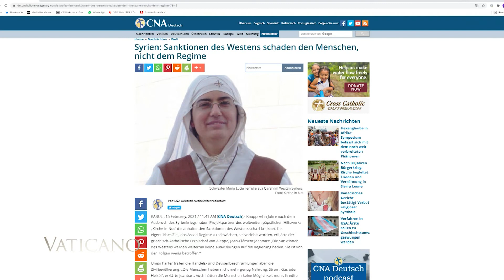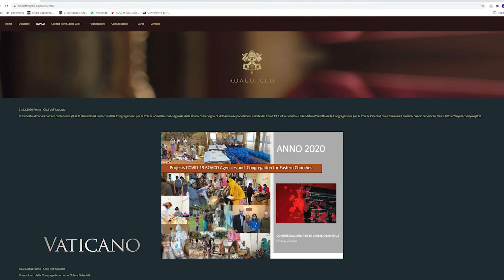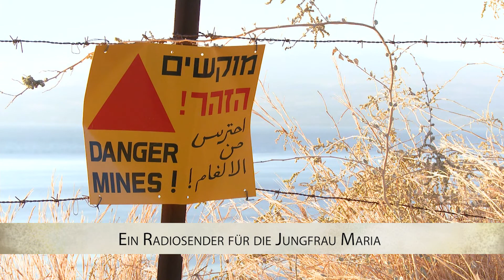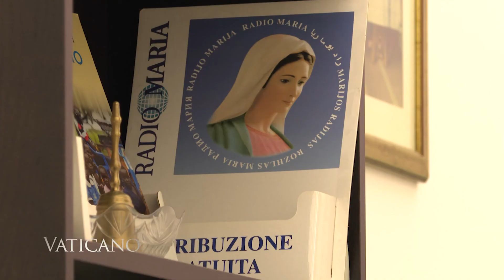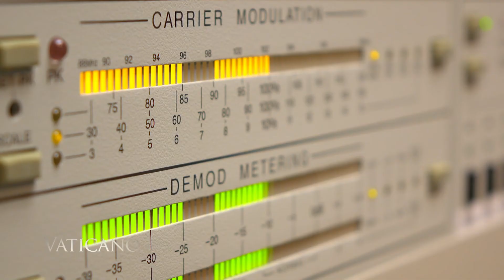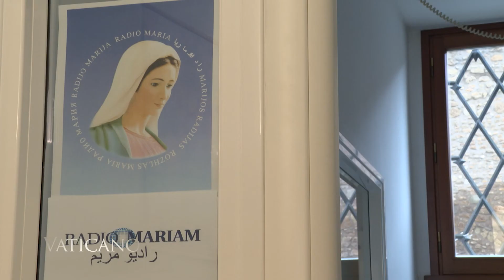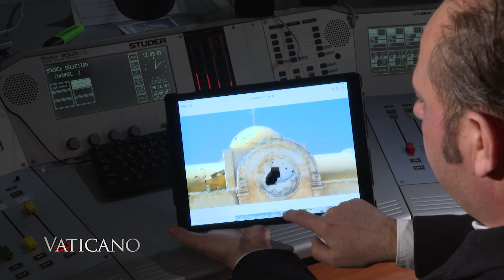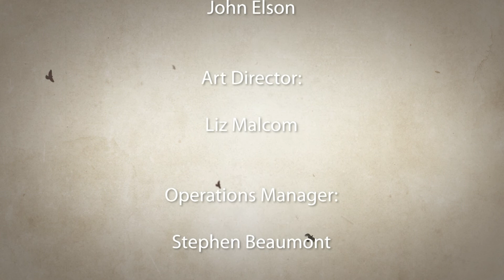VATICANO (474) | Syrische Christen 10 Jahre nach dem Krieg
Vor 10 Jahren begann der Syrienkrieg. Der Erzbischof von Damaskus, Youhanna Battah, erzählt, dass die Auswirkungen dieses Konflikts noch heute spürbar sind...

Ein Flüchtling aus Syrien erzählt, wie der Appell des Heiligen Vaters, den Menschen in Syrien zu helfen, das Leben seiner Familie verändert hat.

In Rom gibt es eine griechisch-melkitische Kirche, in der die syrische Gemeinschaft der Ewigen Stadt ein neues Zuhause gefunden hat: die Basilika “Santa Maria in Cosmedin”.